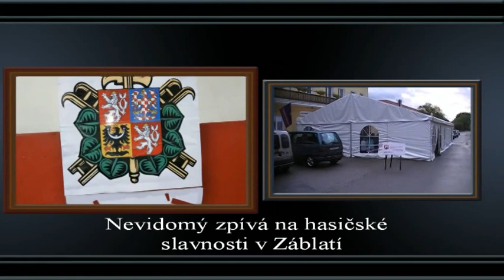Zpívající nevidomý na hasičské slavnosti v Záblatí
Na hasičké slavnosti ,přenechali muzikanti  hudební nástroj  nevidomému účastníkovi slavností a ten překvapil svým úžasným hraním a zpěvem.